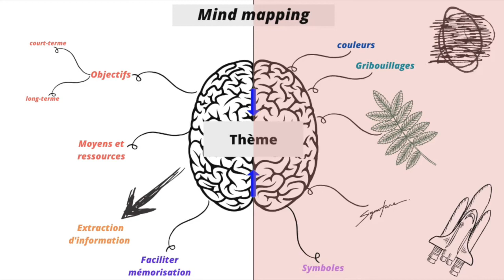Synchroniser ses 2 hémisphères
Dans cette vidéo, je voulais aborder la différence entre le cerveau droit et le cerveau gauche.

Je te rassure, on utilise nos deux hémisphères pour fonctionner. Mais c’est intéressant de savoir lequel domine le plus dans ta vie.

Je vais partager avec toi à la fin de la vidéo quelques astuces et exercices pour faciliter la synchronisation entre tes 2 hémisphères. Qu’il n’y ai plus de relation de dominant/ dominé, mais plutôt d’apprendre à utiliser les qualités des deux...